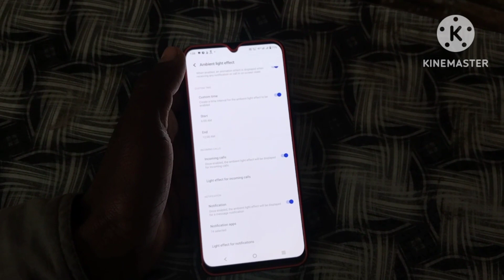vivo v21e incoming call light effect setting | vivo v21e me light effect incoming call kaise on kare